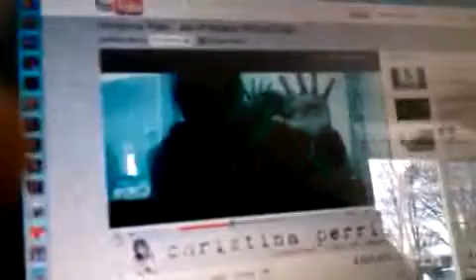Qik - Mobile video by Car Dealer Joe Car Dealer Joe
Streamed by Car Dealer Joe Car Dealer Joe in Rochester, NY. Qik is the fastest way to upload videos to YouTube from your mobile phone.